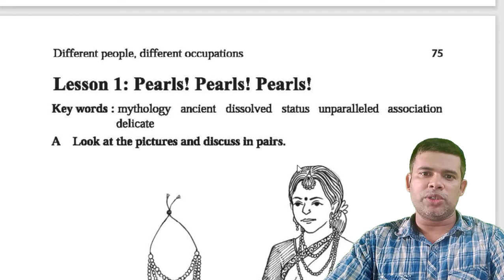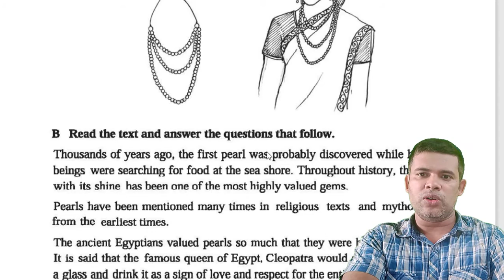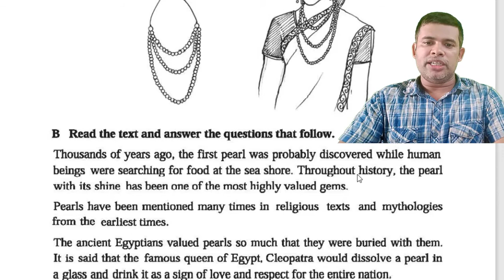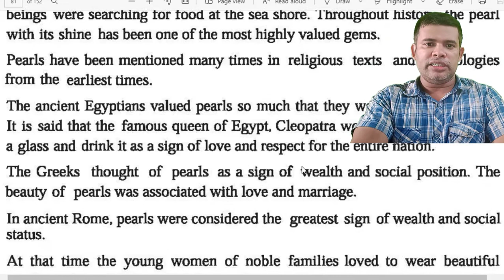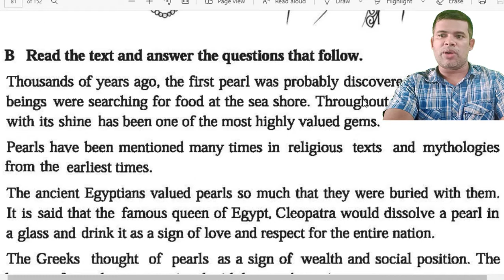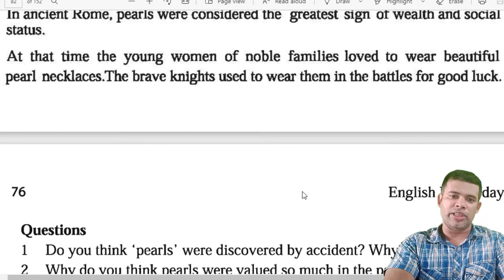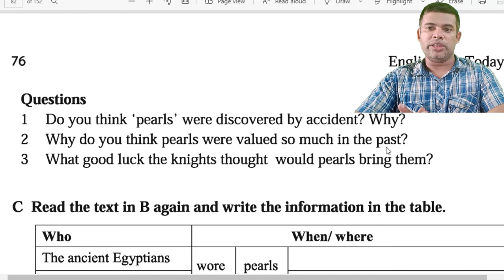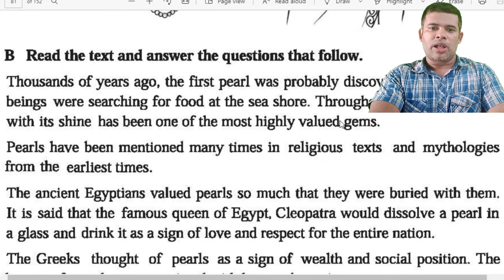Class Eight English | Class Eight Seen Passage | Pearls- Unit-7, Lesson-1 | JSC English Passage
Text: Thousands of years ago, the first pearl was probably discovered while human beings were searching for food at the sea shore. Throughout history the pearl with its shine has been one of the most highly valued gems. Pearls have been mentioned many times in religious texts and mythologies from the earliest times. The ancient Egyptians valued pearls so much that they were buried with them. It is said that, the famous queen of Egypt Cleopatra would dissolve a pearl in a glass and drink it as a sign of love and respect for the entire nation. The Greeks thought the pearls as a sign of wealth and social position. The beauty of pearls was associated with love and marriage. In ancient Rome, pearls were considered the greatest sign of wealth and social status. At that time the young women of noble families loved to wear beautiful pearl necklaces. The brave knights used to wear them in the battles for good luck.

used tags-
pearls,  class eight English, Class eight seen passage, class eight English seen passage, unit 7 lesson 1 class eight, class eight English unit 7 lesson 1, pearl, Class Eight Passage- Pearls.
jsc English seen passage, class 8 pearls passage.